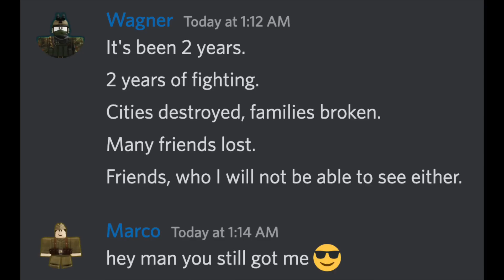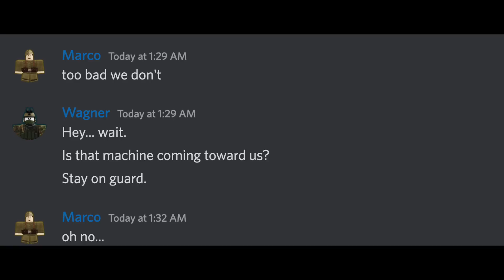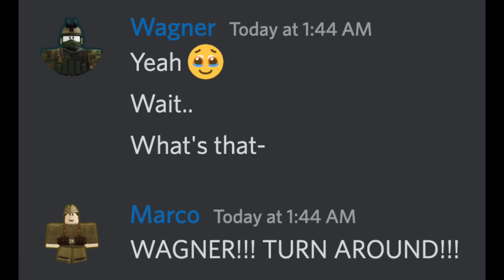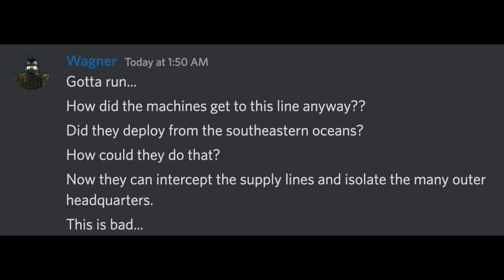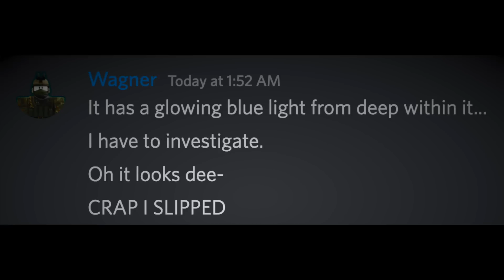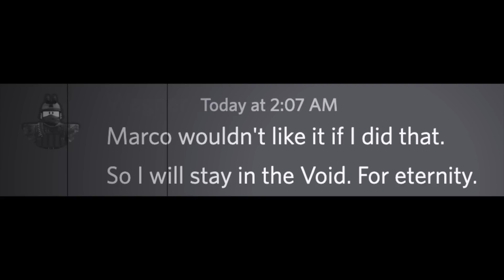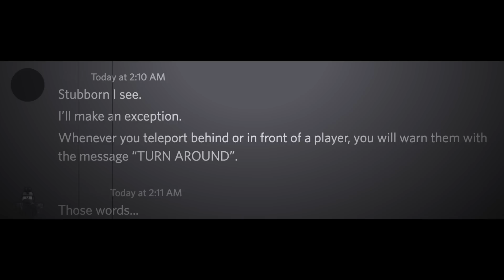Halt's Backstory | Roblox DOORS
HALT! A new backstory is here... this time for Halt.